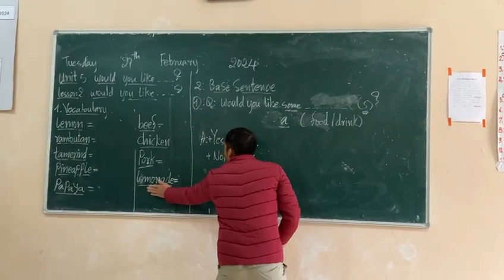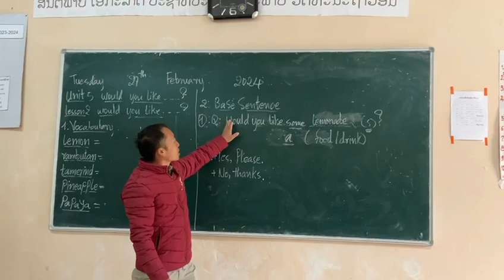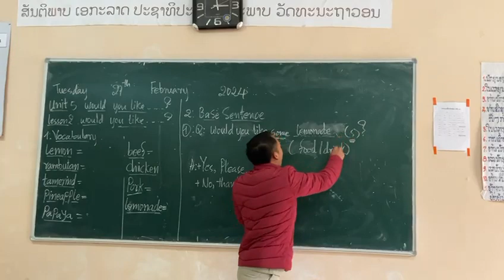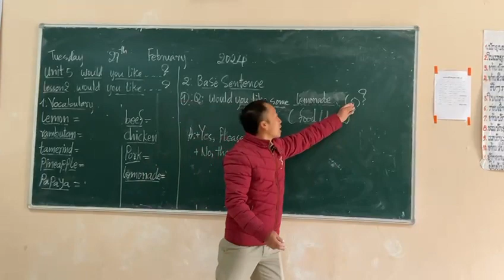M3U5L2 Teaching the Base Sentence